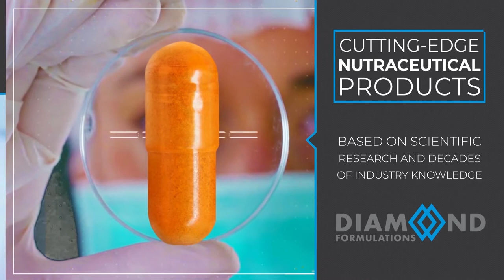Maximum Mood Formula - Support For Healthy Mood and Balanced Neurotransmitters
Maximum Mood Formula provides well-researched ingredients known to support healthy mood, balanced stress response and healthy levels of neurotransmitters that elevate mood and support overall healthy function.  Research shows that deficiencies in certain nutrients can contribute to generalized levels of anxiety, depressed mood and stress. Maximum Mood Formula encourages positive mood, healthy stress response and micronutrient balance. Through a proprietary blend of L-Tyrosine, L-Lysine, Phosphatidyl Serine. designed to improve symptoms of low mood, reduce stress related symptoms and support healthy energy levels.

Diamond Formulations is a line of unique cutting-edge nutraceuticals. Backed by scientific research, these specialized nutritional supplements are formulated to therapeutically support specific wellness concerns, including disrupted sleep, minor pain management and symptoms of daily stress. Products are manufactured to meet or exceed industry standards in a temperature and humidity controlled state-of-the-art cGMP certified FDA compliant facility. Adherence to cGMP standards guarantees the highest compliance for manufacturing and label accuracy and certifies the efficacy, identity and strength of all products.

To ensure the safety, purity, composition and stability of the formulations, as well as confirm the absence of heavy metals, microbials, molds and other contaminants, all components and finished products undergo rigorous testing by a qualified in-house analytical and microbiological scientific team. Utilizing the latest advances in nutrition and biochemistry, Diamond Formulations offers optimally dosed effective products, thereby supporting reliable and predictable outcomes for improved and continuous wellbeing.

Follow the link below to ask our nurse any questions you may have